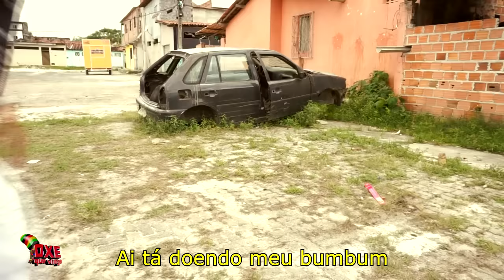Anitta, Lexa, Luisa Sonza feat MC Rebecca - Combatchy (PARÓDIA)